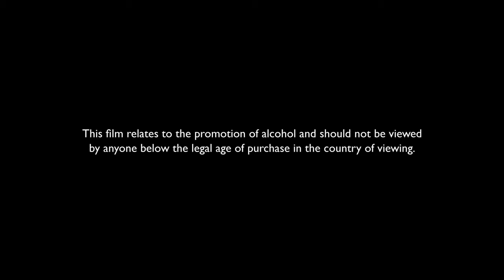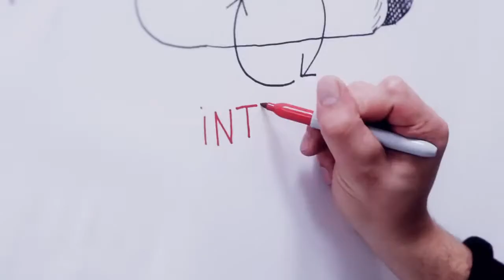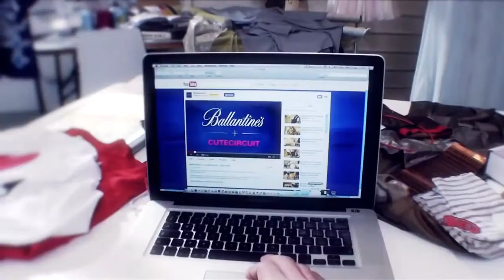Ballantine’s: T Shirt OS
2012. Havas Work Club

T-shirts were the status update before the status update existed and tshirtOS re-imagines the garment for the digital generation: fully programmable via an iOS app and boasting a full colour 1024-pixel screen, accelerometer, headphone jack and the world’s smallest digital camera. tshirtOS can do whatever you can think of. It offers individuals the tools to harness their own creative bravery, compiled into a digitally (fashion)able device that has never been so casually smart.